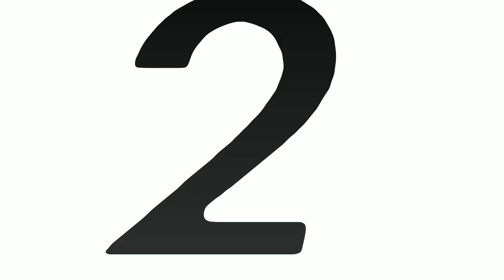Auris Trailer 1